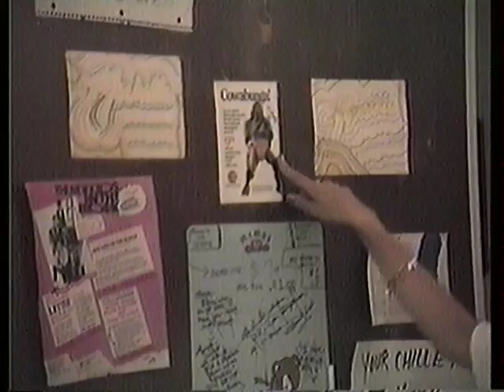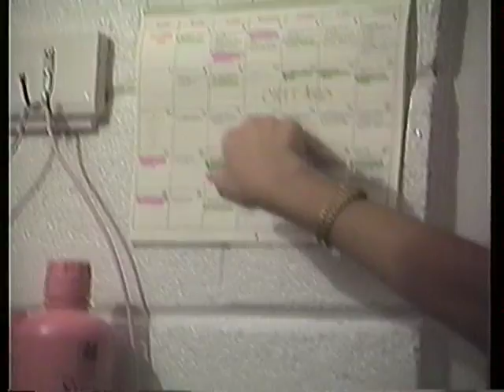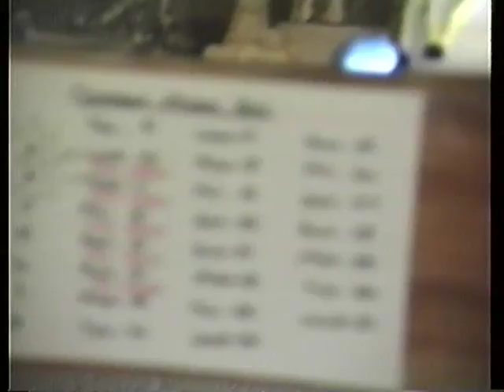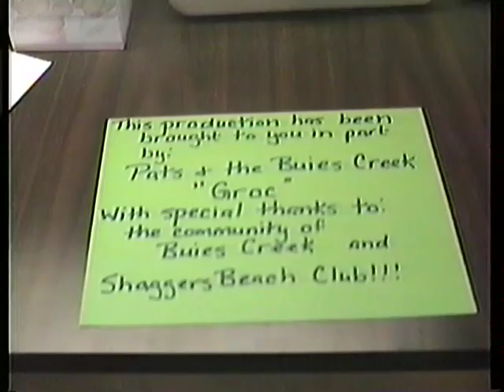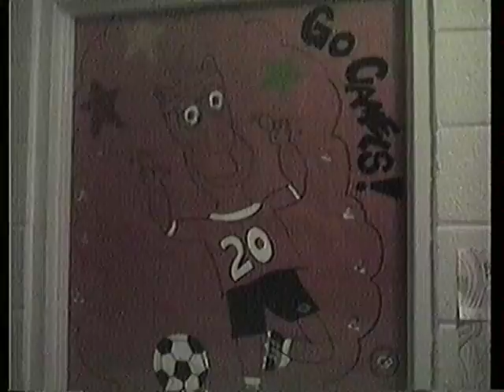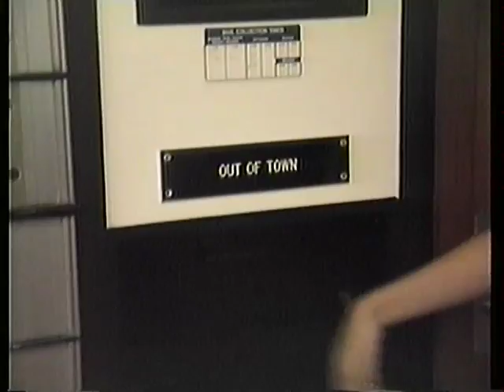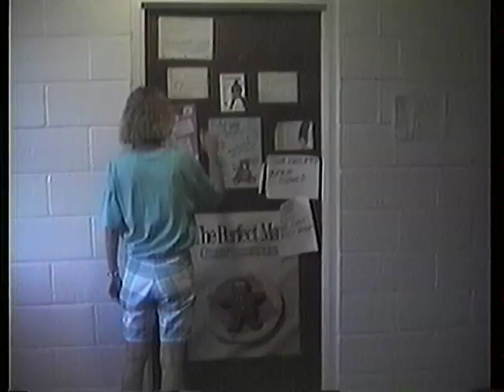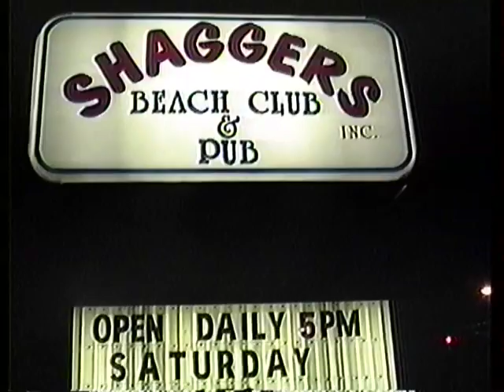Scenes from Campbell U 1990